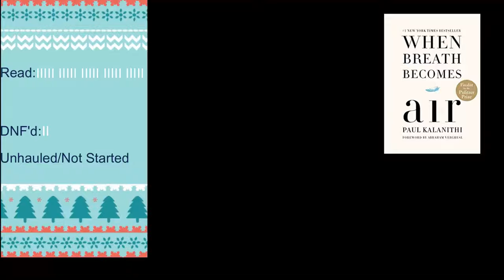Bookmas Day 14: Have I Been Sticking to My TBRs?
Hi Friends!

I have no idea whether this will be interesting to anyone else, but I thought it would be fun to go back and see how I have actually been doing with my TBR's this year.  Making this at the end of the year is a great way to keep myself accountable.

Music from Uppbeat (free for Creators!)